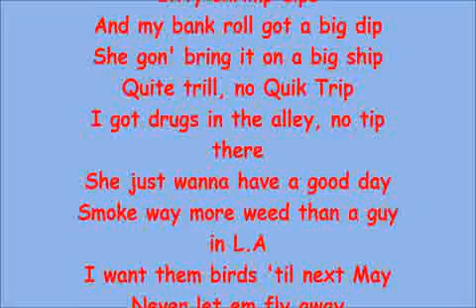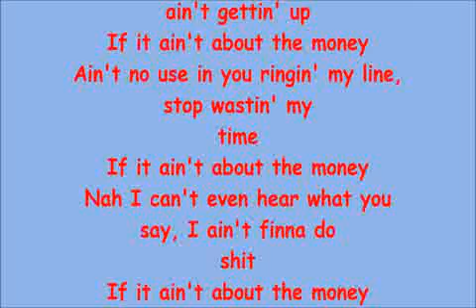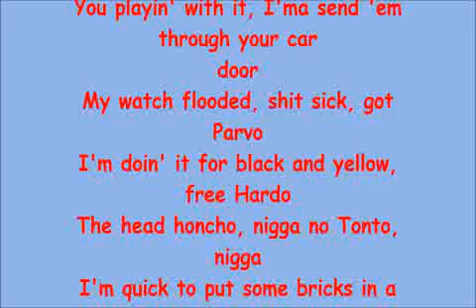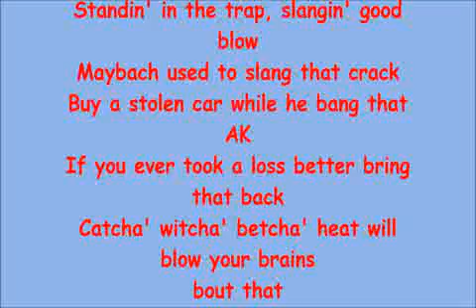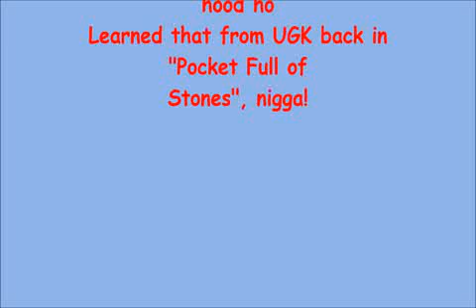T.I. - About The Money ft. Young Thug